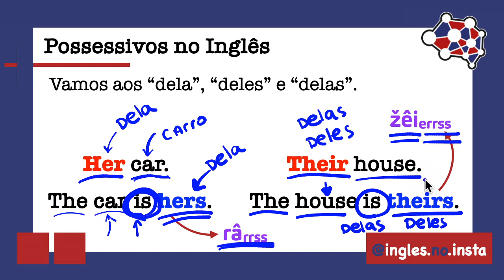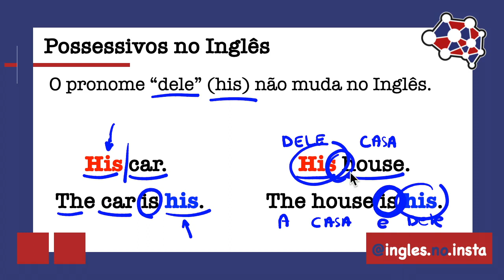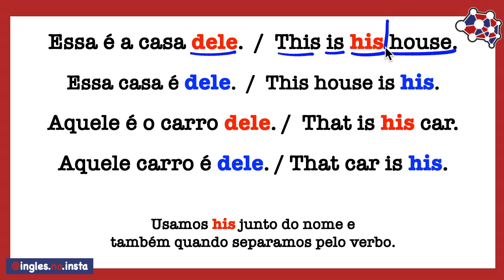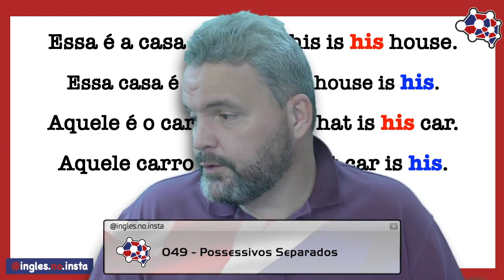Aula 049 - Possessivos Separados II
Vamos conhecer hers e theirs.